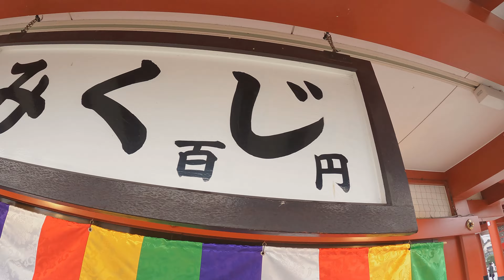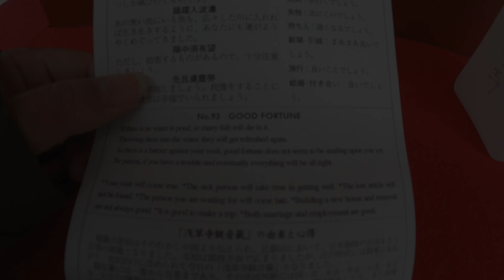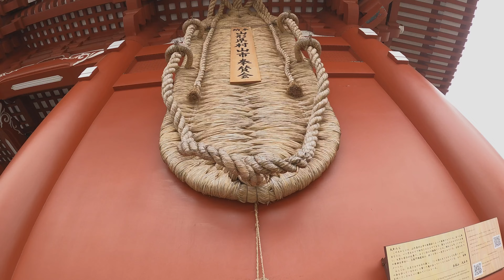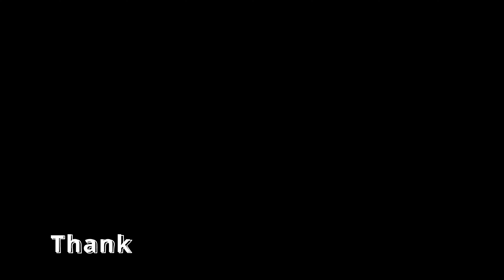Asakusa. Japan Tokyo. Asakusa is definitely for sightseeing in Tokyo. 浅草.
For sightseeing in Japan, definitely go to Asakusa. Eating out is also recommended.